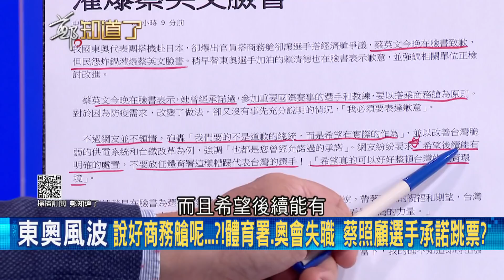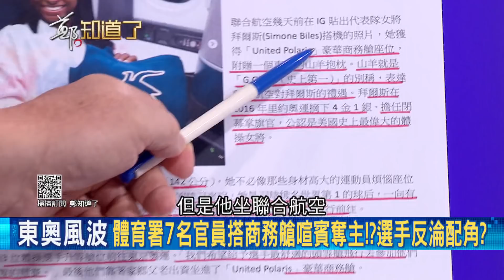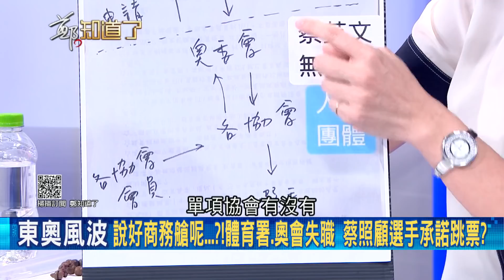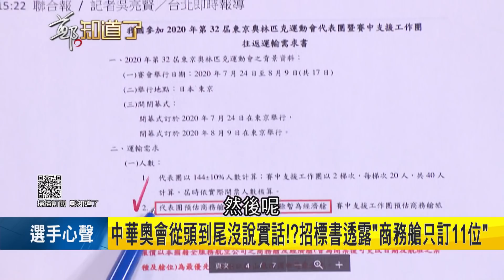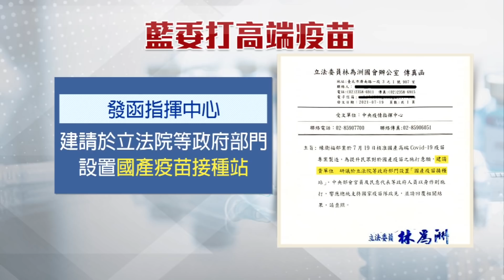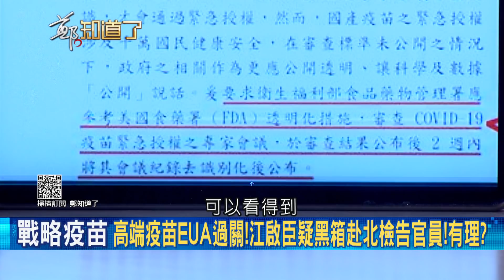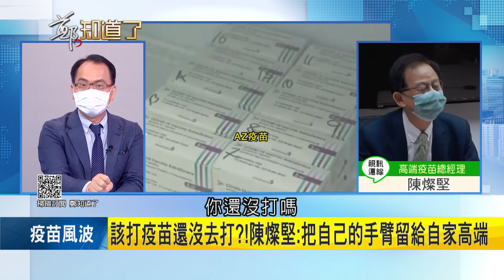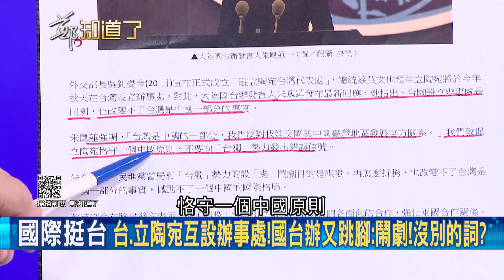奧運國手待遇低官員一等? 戴資穎一張照片掀起"體壇風暴" 36名長官爽坐"商務艙" 中華隊"為國爭光"卻搭經濟艙 選手反淪配角?│鄭弘儀主持│【鄭知道了 完整版】20210720│三立iNEWS